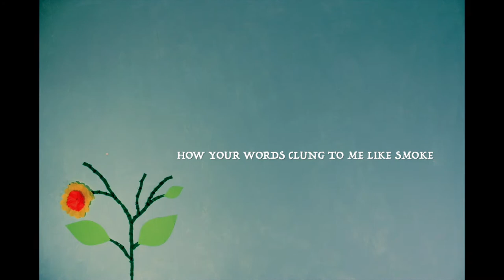Seeds - an original song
first upload in over a year woo
hope you enjoyyyy